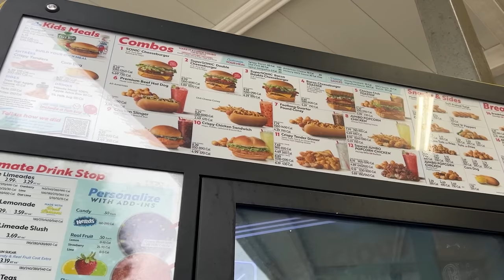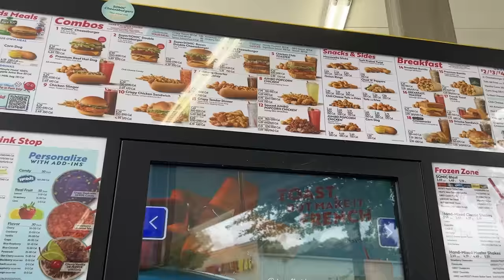RICK ROSS SONIC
today, it's a ROAD TRIP to the most underrated fine dining establishment- THE SONIC DRIVE IN (also, we will go by Rick Ross' enormous house/mansion)! We'll try some food together and rate it 1-10.